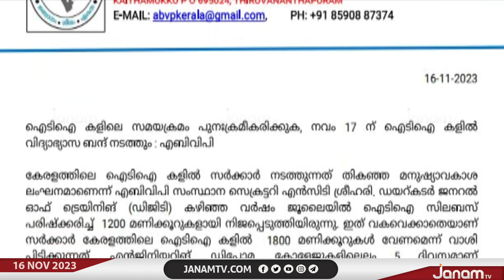നവംബർ 17 ന് ITIകളിൽ വിദ്യാഭ്യാസ ബന്ദിന് ആഹ്വാനം ചെയ്ത് ABVP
ITIകളിലെ സമയക്രമം പുനഃക്രമീകരിക്കുന്നതിൽ പ്രതിഷേധിച്ച് നവംബർ 17 ന് ITIകളിൽ വിദ്യാഭ്യാസ ബന്ദിന് ആഹ്വാനം ചെയ്ത് ABVP